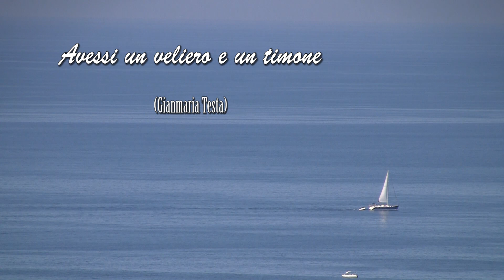Avessi un veliero e un timone (Gianmaria Testa)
Avessi un veliero e un timone. Testa recita una poesia di Piermario Giovannone.